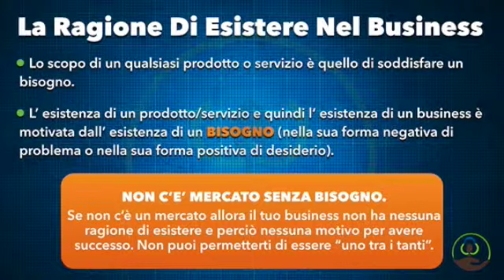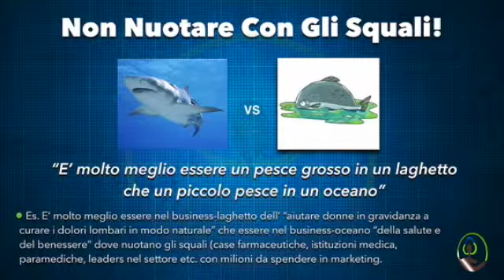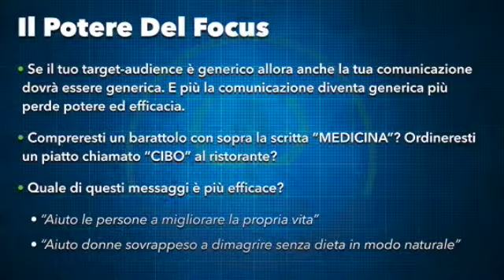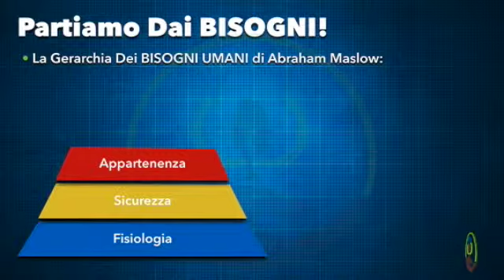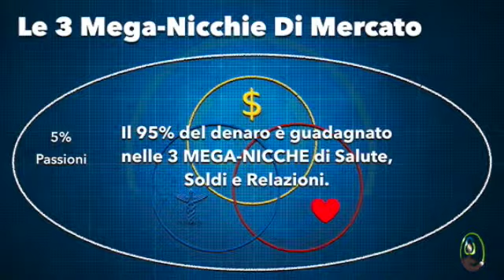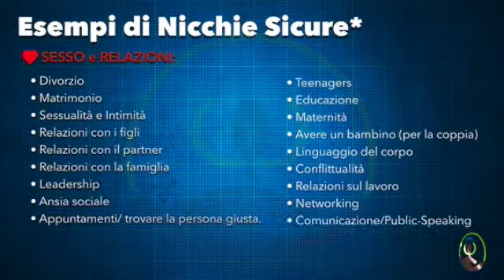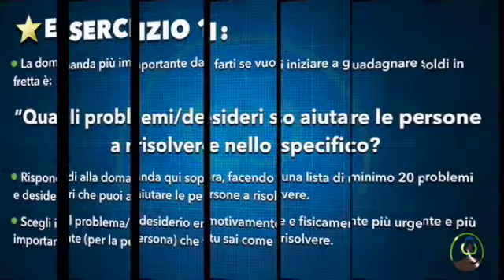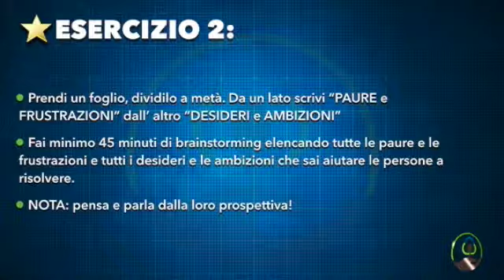Come Guadagnare Davvero Iniziando Da Zero 2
Ascolta il Podcast su iTunes:

FRANCESCO W. MARCUCCIO

Da bambini molti sognano di cambiare il mondo ma poi crescendo se ne dimenticano oppure il mondo inizia a cambiare loro. Francesco Marcuccio non è mai cresciuto! Lui è un autore, un formatore, esperto di marketing ed un imprenditore. Ma soprattutto è un ribelle ed un sognatore che ama aiutare le persone a scoprire la propria visione, a guadagnare con la propria passione e a costruire business che cambino il mondo. Francesco è il fondatore di Create Your World-Changing Business™, la prima scuola online di business e crescita personale in Italia e nel mondo esclusivamente riservata a coach, counselor, facilitatori, operatori olistici e "imprenditori-consapevoli". In un mondo in cui la maggior parte dei business danneggiano le persone e il pianeta, l' obiettivo di Create Your World-Changing Business™  è di stimolare e promuovere la creazione di business e di attività che facciano una differenza positiva nel mondo perché come dice Francesco: "Il business è una disciplina spirituale. Un viaggio di trascendenza dall' egoismo all' altruismo. Un percorso verso la piena realizzazione di te e del contributo che puoi essere per il mondo. Un' avventura che inizia con io e finisce con NOI”.

Francesco W. Marcuccio è il fondatore di Create Your World-Changing Business™. Fin da quando era ancora un ragazzino, ha viaggiato per il mondo tenendo corsi di crescita e sviluppo personale in più di 16 paesi. I suoi insegnamenti unici, il suo stile irriverente, la sua capacità di ispirare e le sue strategie super efficaci gli hanno guadagnato la stima e la gratitudine di centinaia di persone da ogni angolo del globo. La missione di Francesco è oggi quella di aiutare imprenditori consapevoli e liberi professionisti nel campo della crescita personale e delle discipline olistiche a scoprire la propria visione, a guadagnare con la loro passione e costruire business che davvero facciano la differenza nel mondo.